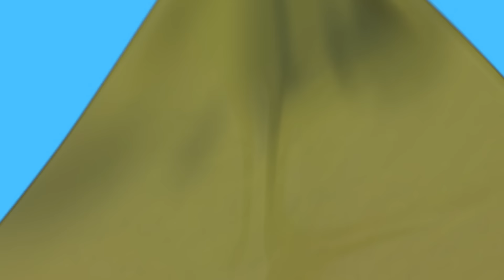ANTIKS | There She Blows | Funny Cartoons For CHILDREN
Joey and Boo stumble across a tube of fizzy tablets. As Boo tastes strawberry Joey smells danger!

Timecodes:

00:00 There She Blows
01:55 Sweet Dreams
03:49 Tadzilla
05:44 Potion in Motion
07:39 Fast Food
09:34 Knight Fight
11:29 All Dried Up
13:23 Sole Sister
15:19 Vanishing Act
17:14 Swamp Thing
19:08 6 Legged Freaks
21:03 Sugar Rush
22:58 Party Poopers
24:53 Speed Freaks
26:48 Road Block